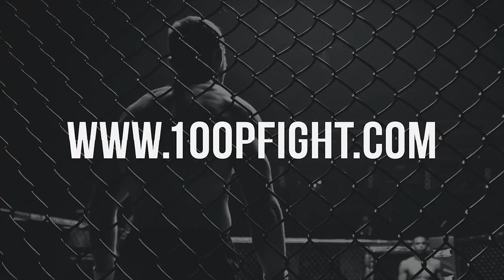Davy Gallon : l'artiste du 100%fight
Avant de briller au BELLATOR, le normand Davy Gallon a régalé le public du 100%Fight !